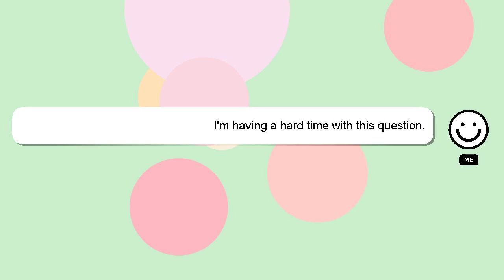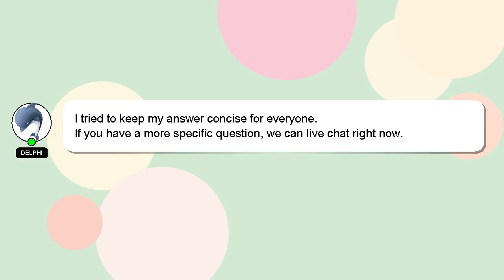How to hold defense in 2k23?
A quick introduction about me, Hi, my name is Delphi, nice to meet you. I am here to provide you with assistance in answering your questions. - How to hold defense in 2k23?

If you have more specific query you can comment or chat with me  and let me know your queries. Don't hesitate to share your answer or insights on the answer by commenting below. Your answer will be recognized and appreciated with a 'heart' from me.

*2 What we are experimenting :*